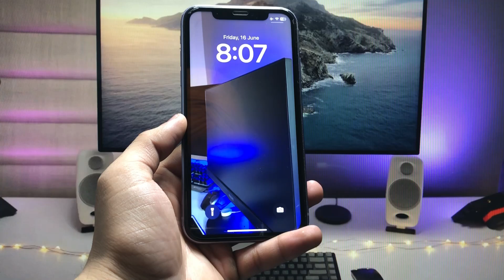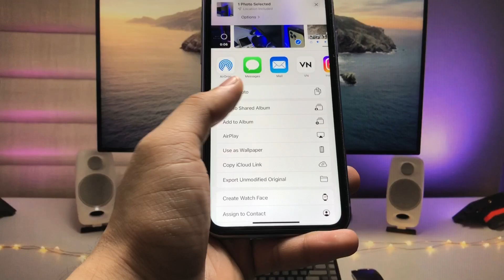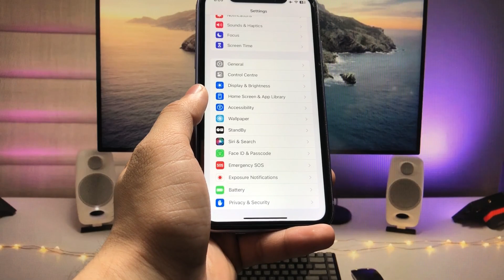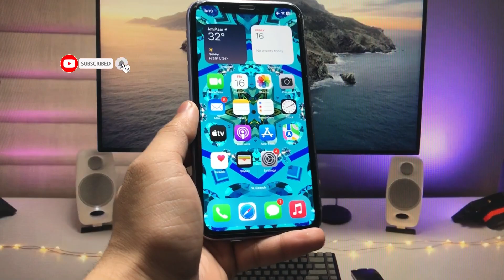iOS 17 Live Wallpapers on iPhone 11 - Enable Live Wallpapers on Any iPhone